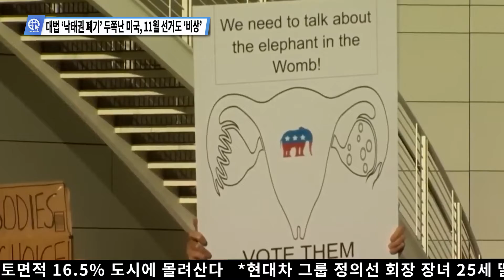대법 ‘낙태권 폐기’ 두쪽난 미국, 11월 선거도 ‘비상’